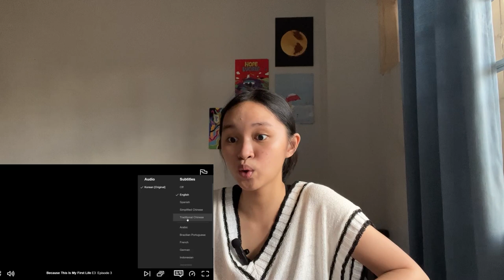Update on how I study Korean as an intermediate learner🇵🇭🇰🇷 || K-drama all day everyday CHAR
I feel like most of things I said on this video I also said on my previous one, pero dito kana makinig.

Camera:
Iphone 13
Editing Software:

Music from Prod. Riddiman & Lukrembo